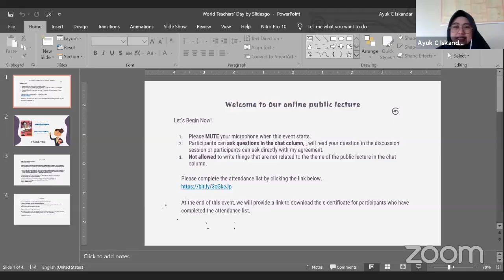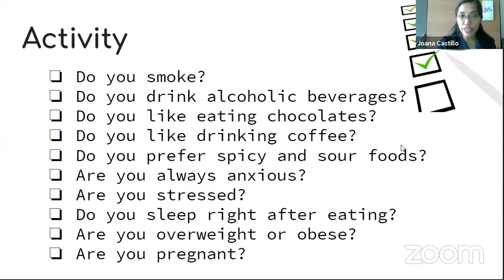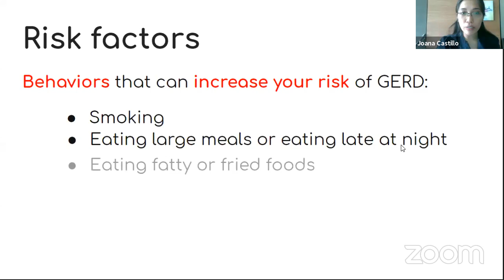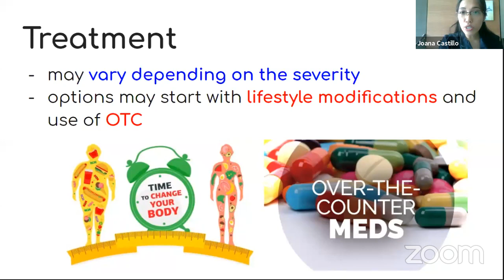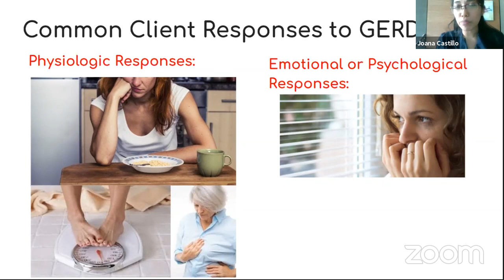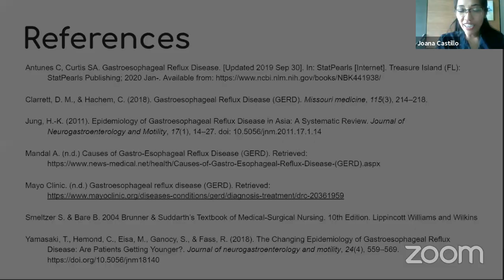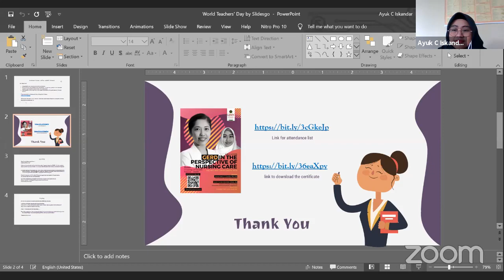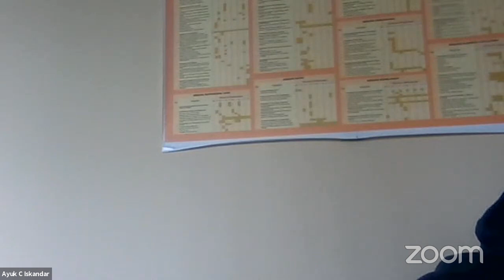GERD IN THE PERSPECTIVE OF NURSING CARE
PUBLIC LECTURE OF MASTER OF NURSING UMY